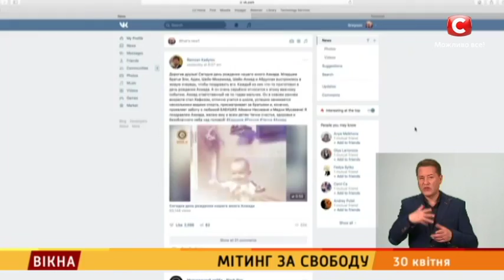Мітинг за свободу – Вікна-новини – 30.04.2018